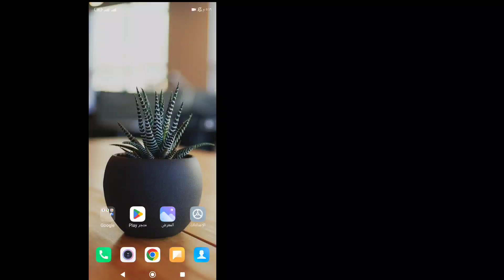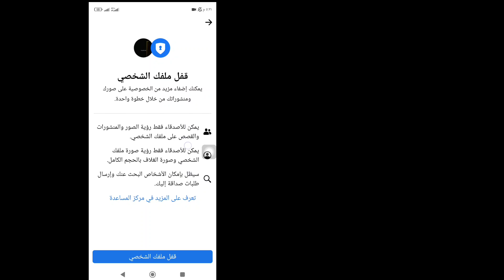كيفية قفل الملف الشخصي على الفيسبوك [2023] إذا لم تجد خيار القفل | طريقة محدثة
أهلا بالجميع،
 في هذا الفيديو سأريكم
 كيفية قفل الملف الشخصي على الفيسبوك [2023] إذا لم تجد خيار القفل |  طريقة تحديث قفل الفيسبوك

 تابع مشاهدة الفيديو حتى النهاية
 إنها طريقة بسيطة وسهلة للغاية

 التآكل ⚠️
 تنصل :-